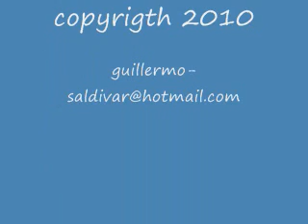PRODUCCIONES SALDIVAR ''BUSCA OTRO AMOR'' CON ''LOS BORRADOS''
MUSICA REGIONAL NORTEÑA Y FOTOS DEL GRUPO.